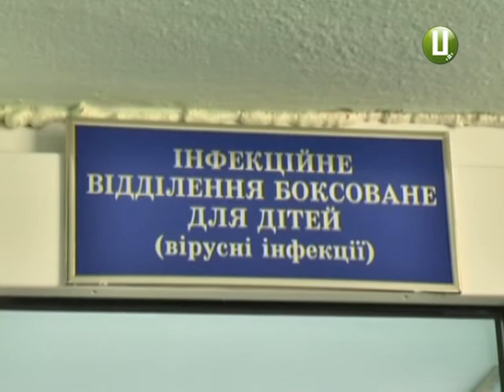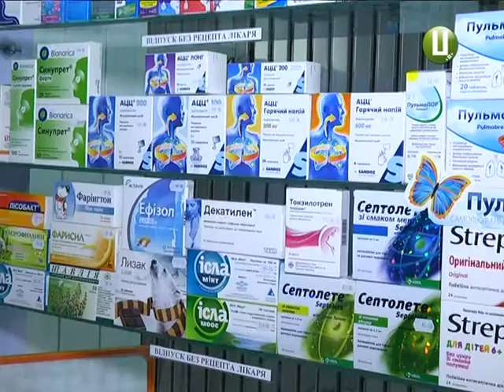На кір з початку року захворіли шестеро подолян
Ще два випадки захворювання на кір підтвердилися на Хмельниччині. Про це повідомили в обласному лабораторному центрі МОЗу. Наразі на «плямисту недугу» хворіють шестеро подолян. Серед них одна неповнолітня дівчина. Усі хворі заразилися в інших регіонах України. Лікарі наголошують: інфекцію підхопити легко, бо вона передається повітряно-крапельним шляхом. Профілактики не існує. Єдиний бар’єр - це щеплення. Розлого у матеріалі Надії Драганчук.